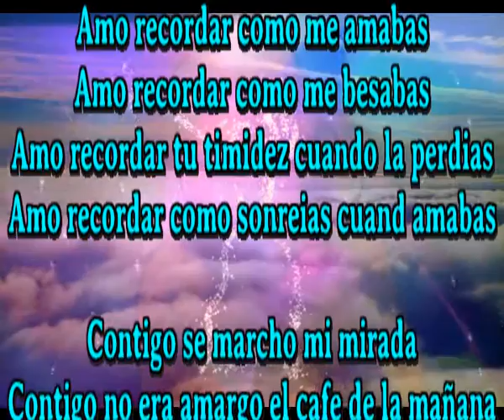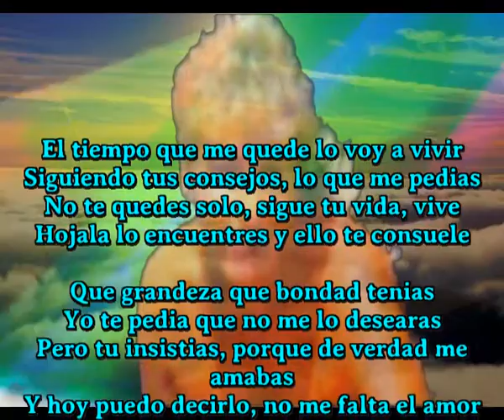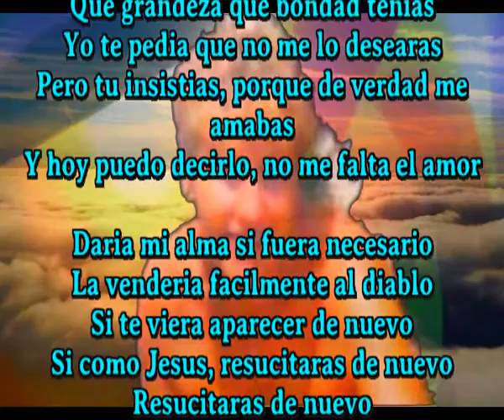Resucitaras de nuevo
Amo recordar como me amabas
Amo recordar como me besabas
Amo recordar tu timidez cuando la perdias
Amo recordar como sonreias cuand amabas

Contigo se marcho mi mirada
Contigo no era amargo el cafe de la mañana
Contigo el despertar era menos angustioso
Contigo algun problema lo saltabamos con gozo

Daria mi alma si fuera necesario
La venderia facilmente al diablo
Si te viera aparecer de nuevo
Si como Jesus, resucitaras de nuevo

El tiempo que me quede lo voy a vivir
Siguiendo tus consejos, lo que me pedias
No te quedes solo, sigue tu vida, vive
Hojala lo encuentres y ello te consuele

Que grandeza que bondad tenias
Yo te pedia que no me lo desearas
Pero tu insistias, porque de verdad me amabas
Y hoy puedo decirlo, no me falta el amor